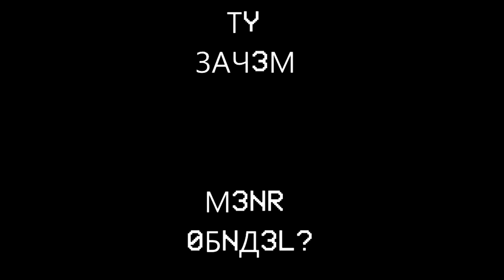!(УДАЛЁННОЕ ВИДЕО!):21 01 14 Взлом канала ТНТ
Недавно я вспомнил одного моего друга,с которым общался ещё в 2016 году.Смотря переписки,я нашёл это видео.Помню,что это видео было выложено где-то 25 сентября 2015 года.Сама страница автора была удалена.Автора звали Артём Сыч.Под видео было описание.Я пишу по памяти.

Однажды в Сообществе RGM'щиков (Raycasting Game Maker-конструктор игр) поссорился Сыч с Мироновым.Артём обсирал все игры Миронова.
Поздно вечером пришёл Сыч,лёг на диван,врубил ТНТ.На ТНТ был Дом 2.Артём Сыч сказал "Всё равно что посмотреть мне.Лишь бы отдохнуть!"
Внезапно пошли помехи и появилась чёрно-белая настроечная таблица с надписью SORRY MAN : ).На переднем фоне крутился гопник с шапкой с надписью 228.Всё это происходило под музыку Infinite Quazar-Skyline.Вдруг появилась странная надпись "Ты зачем меня обидел?"
Затем появился Миронов,у которого увеличивались глаза под громкую музыку.В этот же момент Сыч вздрагивает и у него начинается беспричинный страх.Потом опять черно-белая таблица,но уже с реверсированной музыкой.Потом появляется Миронов и кричит "Я ЗНАЮ КТО ТЫ ТАКООЙ".Потом опять помехи и эфир возвращается.
Затем в ЛС Артём извинился перед Мироновым,поклялся,что не будет больше обижать и встал на колени и поклонялся перед компом.